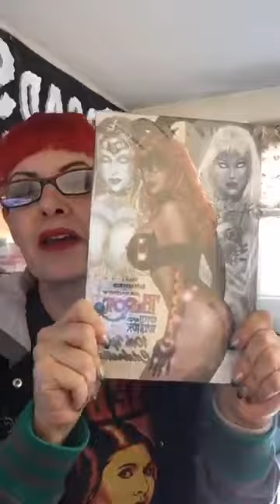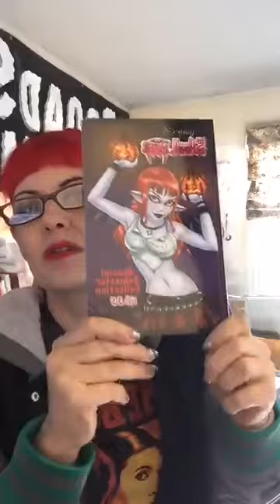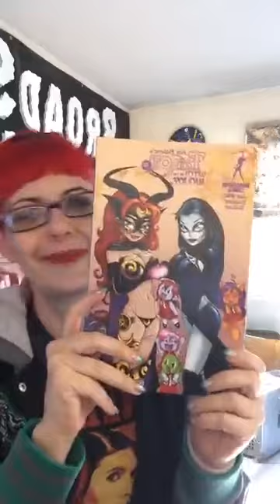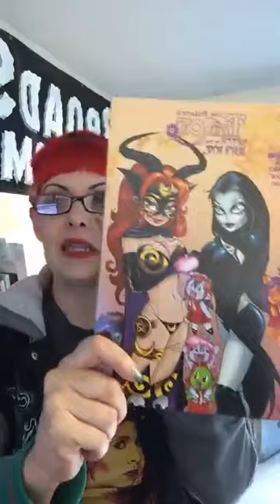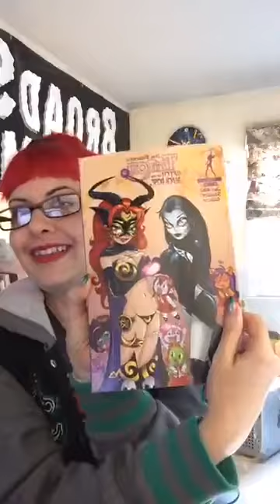11/28/2016 BroadSword Cyber Monday Specials!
For Monday Nov 28th Only! Tarot Trade vol#1 Remaster Hard Cover Edition

includes the first five 'sold out' issues! The exciting premiere story arc, 'Witch War' and the bewitching one shot ,'Dragon Witch'. Also includes an exclusive Raven Hex short story ..Reg $30- One Day Only $9.99 & School Bites Bundle

Limited offer: 4 School Bites mangas for only $40- a $85+ Value!!...WooHoo. PLUS For Cyber Monday You'll receive the floppy "Just Desserts" & the Tarot School Bites Crossover Kickstarter Edition of Tarot#90!..$90+ Value One Day Only $40